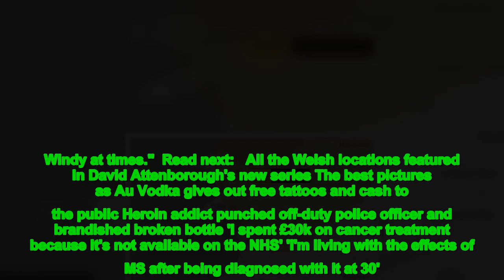A yellow weather warning is in place for Monday and Tuesday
The Met Office has issued a yellow weather warning for snow and ice for some parts of Wales, with rain, sleet and snow followed by ice patches expected in the affected areas.   The warning was issued on Sunday, March 12, and is in place from 5pm on Monday, March 13, to 10am on Tuesday, March 14. The warning reads: "Rain, sleet and snow followed by ice likely to cause some impacts to travel."  The yellow weather warning covers parts of north and mid Wales, including Wrexham, Caernarfon, Bangor, Machynlleth, Welshpool and Newtown (Powys). It comes after the forecaster warned last month that a sudden stratospheric warning was expected to hit the UK with the possibility of cold, frosty weather.   Read next: Welsh village covered by massive 11 inches of snow  The forecaster warns that roads and railways are likely to be affected with longer journey times expected by road, bus and train services. It states that there will be icy surfaces on untreated roads, pavements and cycle paths.   The Met office forecast for Wales:  Sunday night: "Becoming wet and windy for  this evening as the band of rain pushes northeastwards overnight. Rain could turn heavy at times with strong winds. A very mild night. Minimum temperature 6 °C."  Monday: "Often wet with periods of rain, heaviest and most persistent in the west. Some hill snow may develop in the north later in the evening. Windy with coastal gales possible. Maximum temperature 11 °C."  Outlook for Tuesday to Thursday: "Colder on Tuesday with sunny spells and occasional wintry showers. Bright start on Wednesday, but unsettled thereafter with rain, perhaps preceded by snow in places. Windy at times."  Read next:   All the Welsh locations featured in David Attenborough's new series The best pictures as Au Vodka gives out free tattoos and cash to the public Heroin addict punched off-duty police officer and brandished broken bottle 'I spent £30k on cancer treatment because it's not available on the NHS' 'I'm living with the effects of MS after being diagnosed with it at 30'